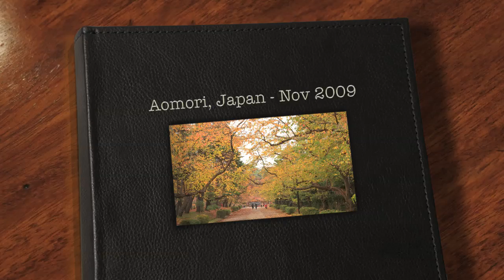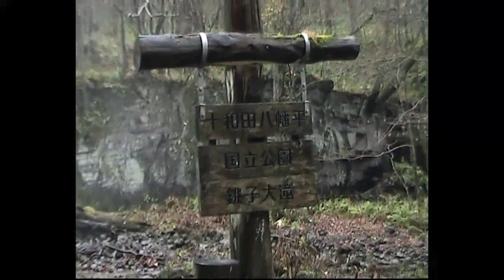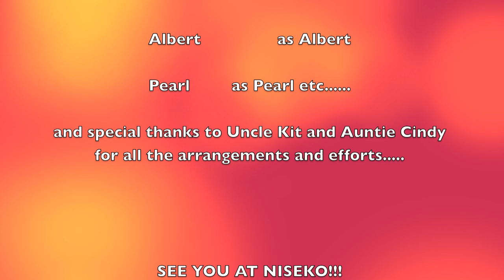Aomori, Japan - Nov 2009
1st attempt!